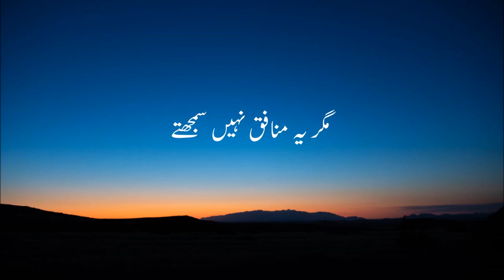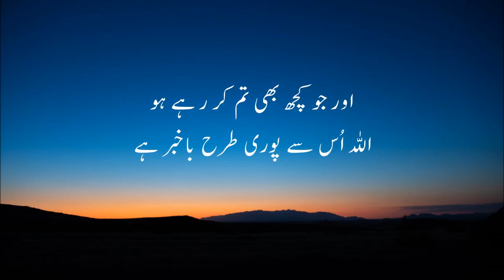September 11, 2022